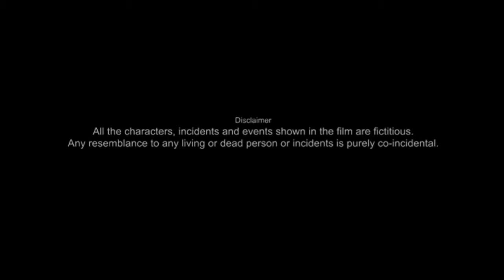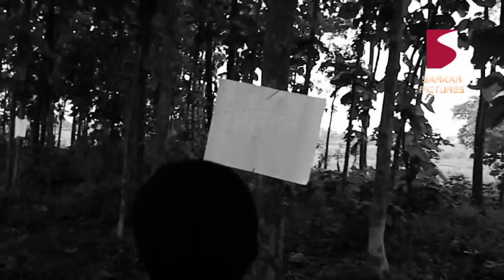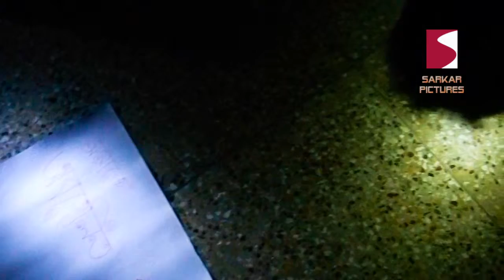My Edited Video